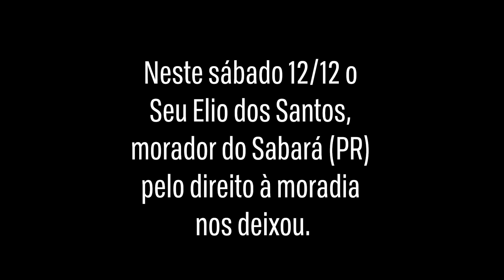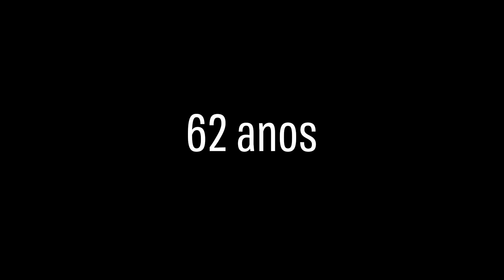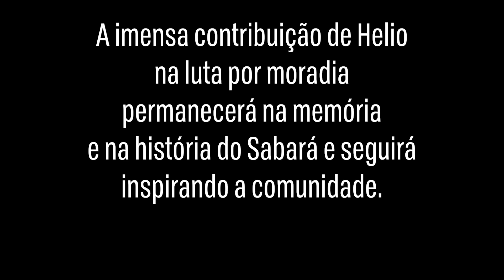Homenagem a Seu Elio, um lutador pelo direito à moradia do Sabará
🕊️ As histórias de vida de Elio dos Santos e da luta por moradia em Curitiba (PR) tem - em seus percursos - vários encontros. Quando chegou à capital paranaense, em 1984, após residir por pouco tempo na casa de parentes, ele e milhares de pessoas vindas de outras regiões da cidade e do estado subiram as lonas dos barracos no que viria a se tornar a Comunidade do Sabará. Formada por várias Vilas e localizada na Cidade Industrial (CIC), a Comunidade passou a ser a morada de um grande contingente de famílias que reivindicava e ainda luta pelo direito à cidade.

“Era bastante dificuldade, mas também muita ajuda. A gente só escutava dia e noite barulho de martelo, todo mundo subindo as casas”, resgatou Elio, ao contar sobre as vilas que viu crescer.

No dia 12 de dezembro o Seu Elio nos deixou. As casas da Comunidade do Sabará ainda não foram regularizadas, como ele tanto reivindicava. A dedicação do Seu Elio durante mais de 30 anos pelo direito à moradia permanecerá na memória de lutas da capital e na inspiração da Comunidade para seguir.

Seu Elio, presente!